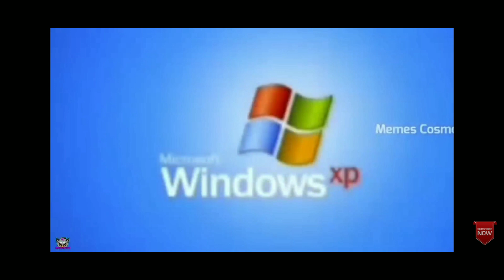GAMERFLEET SAD 😭 MOMENT IN MINECRAFT